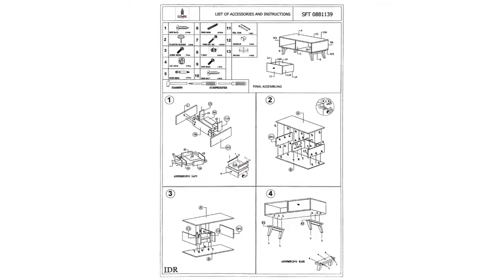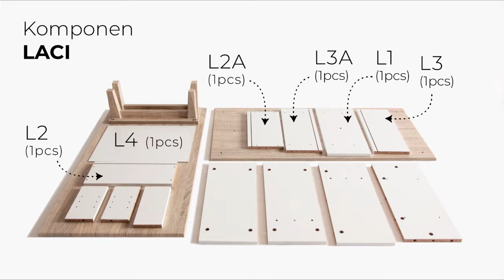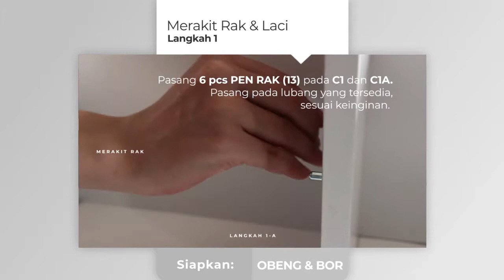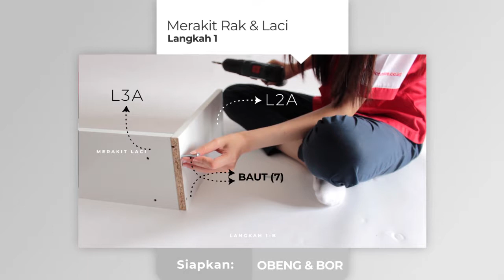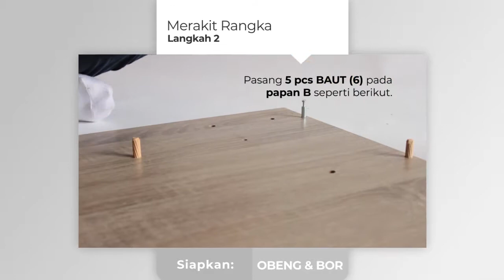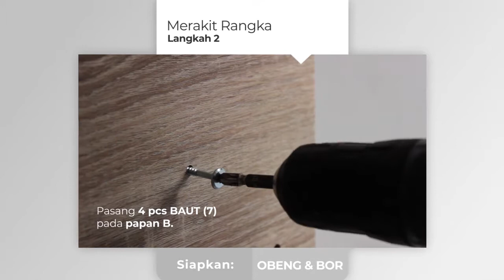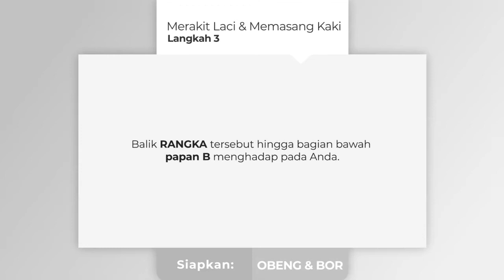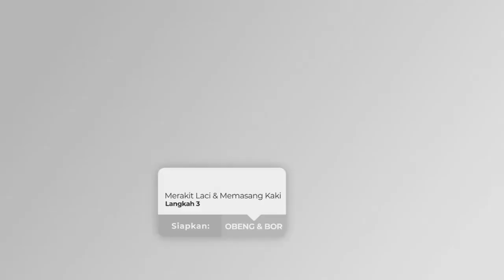Instruksi Rakit Sofa Table Curla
Menyajikan suguhan-suguhan yang nikmat diatas meja yang cantik mampu menciptakan suasana nyaman yang membuat setiap orang menjadi lebih betah untuk mengobrol di ruang tamu.

Tidak memerlukan banyak lemari ataupun laci namun mampu menyimpan beberapa barang, membuat produk ini tergolong bisa dirakit bagi para pemula. Berikut merupakan instruksi rakit produk Sofa Table dari seri Curla...

Semoga video ini membantu kawan-kawan sekalian...

* Video perakitan yang kami sajikan berikut sedikit berbeda dengan instruksi rakit yang tertera pada kertas instruksi rakit di dalam kemasan, sehingga ada baiknya untuk tetap memperhatikan kertas instruksi dalam merakit.